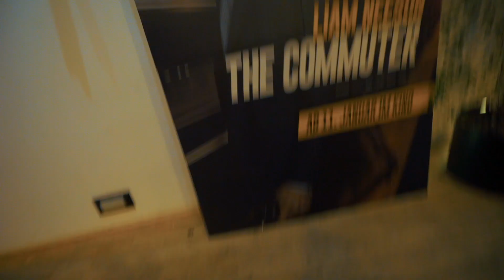This Eliminates a DJs BIGGEST FEAR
▶ TRACK SUBMITS
send me your music to get feedback:

●  Studio Hardware:
⇢ Wide Monitor

●  Camera Equipment:
⇢ Cheaper good alternative
⇢ Selfie Stick
⇢ My Drone

●  DJ Equipment:
⇢ DJ Headphones